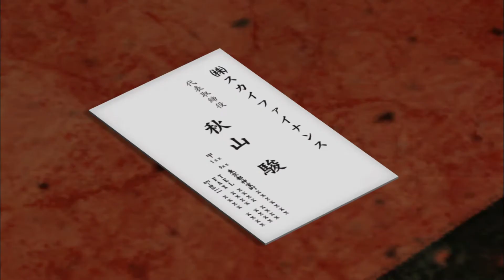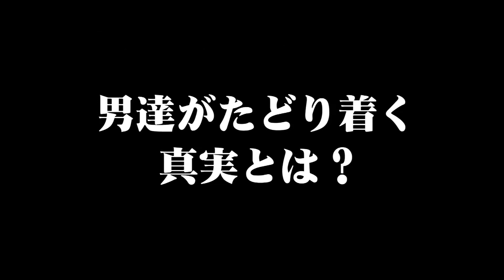ryu ga gotoku yokokuhen ps3.mp4